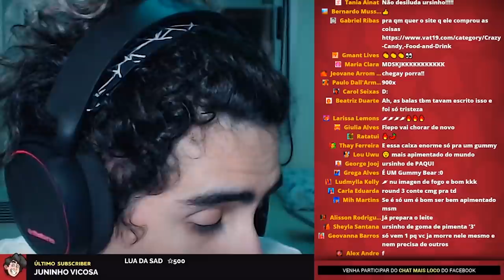Chocolate do INFERNO 🍫